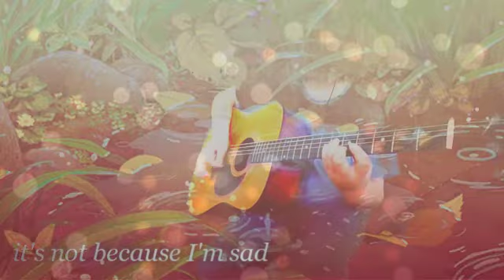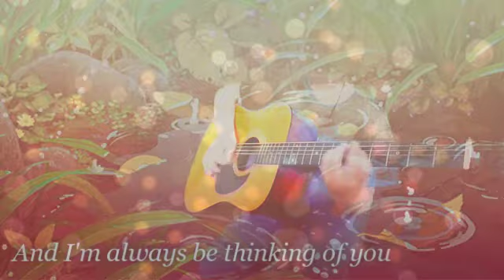Ask Me Why - Beatles Aesthetic Karaoke Band Cover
A damn beautiful piece by the Beatles, but too less people listen to that song.
Guitars, bass, and video editing are all worth it, and drums by Ryohei Kanayama.
All My Loving up next